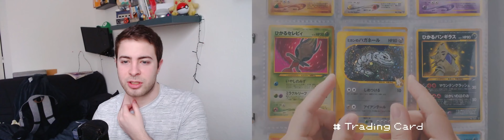Vous allez adorer ! Pokemon Presents 26/02/2021 | Reaction Live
Je réagis au Pokémon Presents du 26 Février 2021
🙏 Cela ne s'applique pas seulement pour moi, mais bien à TOUS les créateur-trice-s que vous aimez. Si vous souhaitez les mettre en avant.
Le meilleur moyen de les soutenir c'est en mettant un like, en commentant la vidéo (de choses intéressantes si possible) et en partageant la vidéo à vos ami-e-s ou lorsque l'occasion s'y offre, par exemple sur les réseaux sociaux.